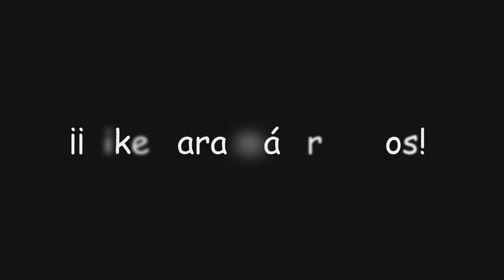¡Envía y recibe regalos en el evento "Flores de ensueño"! | Genshin Impact #578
En este video de Genshin Impact continuaremos con el evento "Flores de ensueño", plantaremos y cosecharemos nuevas flores, enviaremos y recibiremos regalos y con ello obtendremos... ¡Protogemas, Mora y muchas más recompensas!